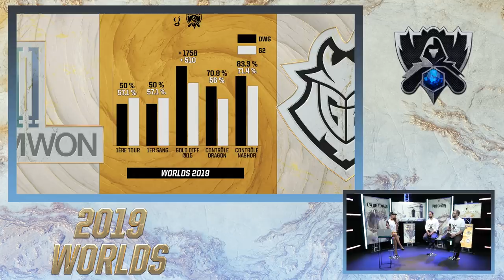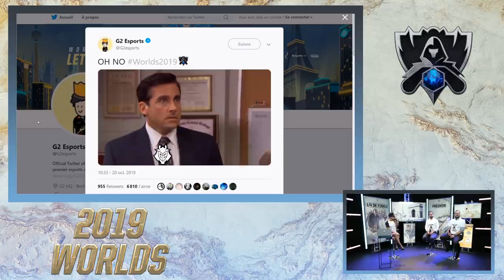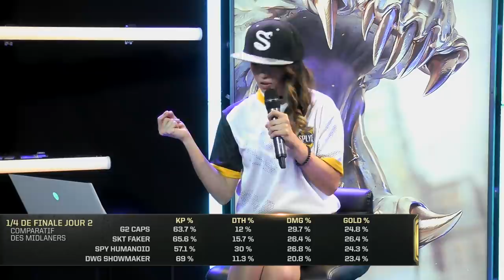Worlds 2019 - 1/4 de finale - SPY vs SKT - BO5